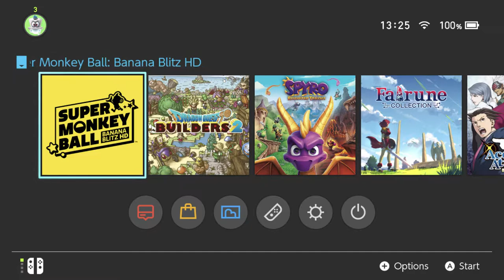First Thoughts: Super Monkey Ball: Banana Blitz HD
expanding on the story mode would also have been nice? maybe overhaul the boring stage select menus to some sort of interactive world map, donkey kong country style! wouldn't affect gameplay too much but it'd be more engaging imho